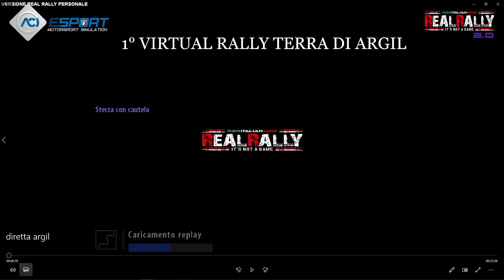Live streaming di RealRally RBR Italian Mod